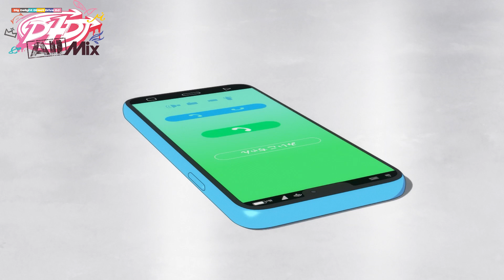【公式】D4DJ All Mix筋トレシーンまとめ【筋肉は裏切らない】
💪TVアニメ「D4DJ All Mix」第１話～第３話の筋トレシーンをまとめました💪

🔩トレーニングメニュー🏋️‍♂️
0:00 Photon Maidenの柔軟ストレッチ
0:36 Peaky P-keyのマシントレーニング
01:11 Peaky P-keyのホットヨガ
01:45 Peaky P-key＆Lyrical Lilyのマシントレーニング＆ランニングマシーン

みんなも筋肉をつけてPerfect body💪を目指そう✨

2023年1月よりTVアニメ第2期「D4DJ All Mix」好評放送中！